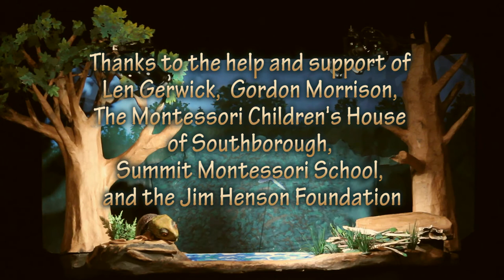Deborah Costine Nature Puppets - Turtle's New Home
A story about friends and a wetland habitat

"Blanding" the turtle is in search of a new, safe wetland habitat. The little pond where she has lived for forty years is no longer safe!  A road has been built between her pond and the sandy hill where she goes every spring to lay her eggs. Blanding knows what happens when a turtle tries to cross a road! When she meets young Castor the Beaver, who is eager to build a dam and create a new pond, she sees that her problems might be solved! We also meet her friend the Blue Spotted Salamander as well as a little boy named Edward and his nature-loving babysitter Rachel, who teaches him how to look closely at nature for signs of animals and their activities.

This production is carefully researched to depict a Massachusetts wetland habitat. The plants and animals are those that would be found in a wetland and are constructed with accuracy to help identify them.   The puppets clearly tell the story of the habitat needs of the beaver, turtle and salamander.  Wetlands are important to us all!  A study guide is available with emphasis on the Massachusetts Curriculum Frameworks for science in grades K-5.

Massachusetts Puppeteer Deborah Costine has been touring New England and beyond for over 30 years with stories that delight, inspire, entertain and educate.  For lower elementary school grades, Debbie's newest original nature story: "Turtle's New Home," is about the Blanding's Turtle and it's need for a new wetland habitat. Also in the story is a beaver, a blue spotted salamander, a dragonfly and two children.  Topics include adaptation, life cycles, wetlands, habitats, and habits of New England animals.  A Study Guide helping to connect with Science Curriculum Standards is available.  This is perfect for cultural enrichment programs for  kindergarten through grade four because it not only entertains, but educates and inspires.